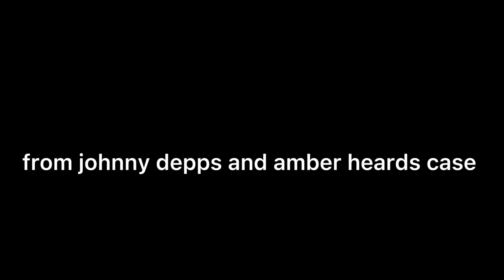Johnny Depp's funniest moments in court ( part 1 ) 😭🤡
Johnny Depp's funniest moments in court + clips of amber heard & others included

subs: 8.75k